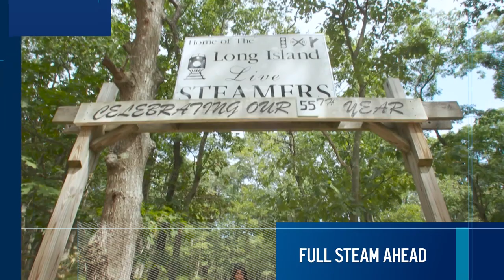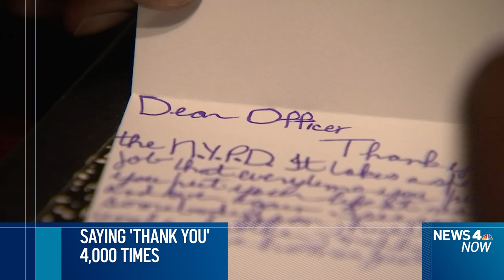New Phone, Video of Campgrounds Laundries Visited Days Before Petito Missing Report | News 4 Now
A Florida county sheriff's office has turned surveillance video of a campground Gabby Petito's fiancé, Brian Laundrie, and his parents visited overnight in early September to FBI agents investigating the young woman's death and disappearance, local officials confirm. They didn't say what it showed.

The Laundrie family attorney, Steve Bertolino, confirmed the trio went to Fort De Soto Park, about a 64-mile drive from the vast nature reserve where the FBI and local law enforcement have been looking for Laundrie since he vanished 15 days ago, from Sept. 6 to Sept. 7. Bertolino says all three left the camp together.

On Thursday, Bertolino also confirmed a new phone purchase on Sept. 4, shortly before the family went to Fort De Soto Park. The lawyer says Brian Laundrie opened an AT&T account for that phone but left it at home the day he supposedly went for that Carlton Reserve hike and never returned.

The FBI is also now in possession of that phone, Bertolino confirmed.